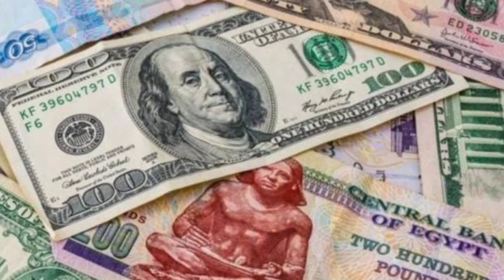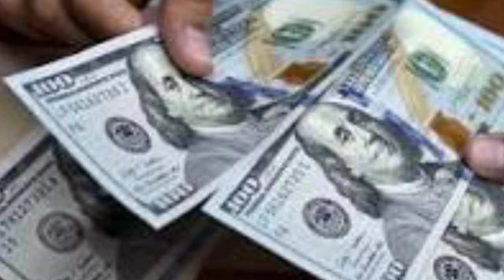اسعار الدولار في مصر اليوم السبت 28 مايو 2022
الدولار,
الدولار اليوم,
الدولار في مصر اليوم,
الدولار اليوم في سوريا,
الدولار اليوم في السودان,
الدولار المجمد,
الدولار الاسود,
الدولار اليوم في لبنان,
الدولار صار 200 بهاء اليوسف,
الدولار اليوم في تركيا,
الدولار في السودان,
الدولار الرقمي,
الدولار يزن حمدان,
الدولار ياحمودي,
الدولار يتكلم,
الدولار يوم السبت,
الدولار يغني,
الدولار ياحمودة,
الدولار يوم الاربعاء,
الدولار يوم الجمعه,
الدولار يساوي كم جنيه مصري,
الدولار يزن,
يزن حمدان الدولار,
يسقط الدولار محمد الشيخ,
يسقط الدولار,
يورو مقابل الدولار,
يزن حمدان ملك الدولار,
يزن حمدان الدولار او اليورو,
يسقط الدولار وتحيا الليرة السورية,
يزن حمدان الدولار حالات واتس,
يزن حمدان ابو الدولار,
ياسمين عادل ابوهم الدولار,
الدولار وثائقي,
الدولار والذهب اليوم,
الدولار والجنيه المصري,
الدولار والذهب,
الدولار ولا الريال,
الدولار والنفط,
الدولار والحرب,
الدولار والذهب والنفط,
الدولار وصل كم,
الدولار وراعي المليار,
وزير الماليه صرف الدولار,
وضع الدولار في الايام القادمة,
وضع الدولار في لبنان اليوم,
وديع الشيخ يرش الدولار,
ورقه الدولار,
ورقه الدولار بكام مصري,
وضع الدولار في لبنان,
ورقه الدولار بكم,
وديع الشيخ الدولار صار بالفين,
ورقة الدولار فئة 100,
الدولار هينزل,
الدولار هل سيرتفع,
الدولار هذي عيشة يا حمودي,
الدولار هيبقى ب 7 جنيه,
الدولار هو الحل,
الدولار هيزيد ولا هيقل,
الدولار هيوصل كام,
الدولار هينزل ولا لا,
الدولار هيبقى ب ٧ جنيه,
الدولار هذا اليوم,
هل الدولار سيرتفع ام سينخفض 2022,
هيثم الجبوري سعر صرف الدولار,
هل الدولار يرتفع الايام القادمة,
هل ينزل الدولار في العراق,
هل سينخفض سعر الدولار في العراق,
هبوط الدولار,
هبوط الدولار في العراق,
هل يرتفع الدولار في الايام القادمة,
هيمنة الدولار,
هل يجوز بيع الدولار بالدينار,
الدولار نزل,
الدولار نوع من النقد دوولينجو,
الدولار نعرف,
نزول الدولار في العراق,
نادر الدولار,
نزول الدولار,
نهاية الدولار,
نهاية الدولار الامريكي,
نقاش الدولار,
نزول الدولار في العراق اليوم,
نزول سعر الدولار في العراق,
نزل الدولار,
نزول سعر الدولار,
الدولار مقابل الجنيه المصرى اليوم,
الدولار مقابل الليرة التركية,
الدولار مقابل الليرة السورية اليوم,
الدولار مقابل الجنيه السوداني اليوم,
الدولار مقابل الجنيه المصري,
الدولار مقابل الدينار العراقي,
الدولار ماريا,
الدولار مقابل الريال السعودي,
الدولار مقابل اليورو اليوم,
الدولار مقابل الليرة التركية اليوم,
ماريا الدولار,
ماجدة التميمي سعر صرف الدولار,
ماهو الدولار المجمد,
ما هو سعر الدولار اليوم,
محمد الشيخ يسقط الدولار,
معرفة الدولار المزور,
ملك الدولار,
مرايا رسم الدولار على الصحن,
مصنع الدولار,
متى ينزل الدولار في العراق,
الدولار لحظة بلحظة سوريا,
الدولار لبنان,
الدولار اليوم فى مصر,
الدولار المجمد في سوريا,
للدولار,
لغز الدولار المفقود,
لايف نادر الدولار,
لماذا الدولار هو العمله العالميه,
لماذا الدينار الاردني اغلى من الدولار,
ليره تركيه مقابل الدولار اليوم,
لماذا الدولار اقوى عملة,
لماذا الدولار هو مقياس الاقتصاد العالمي,
ليلى عبد اللطيف عن الدولار,
ليه الدولار زاد,
الدولار كم سنت,
الدولار كم جنيه مصري,
الدولار كم يساوي ريال سعودي,
الدولار كم ريال سعودي,
الدولار كم,
الدولار كم ليره سوريه,
الدولار كم دينار عراقي,
الدولار كم ساتوشي,
الدولار كم اليوم,
الدولار كم يساوي بالعراقي,
كم الدولار اليوم,
كم الدولار اليوم في السودان,
كم الدولار اليوم في سوريا,
كم الدولار في لبنان,
كم الدولار في سوريا,
كم الدولار في السودان,
كم الدولار في مصر,
كم الدولار بالسعودي,
كم الدولار في العراق,
كم الدولار اليوم في تركيا,
الدولار قديش اليوم,
الدولار قصاد الجنيه المصري,
الدولار قبل التعويم,
الدولار قديش,
الدولار قبل التركي,
الدولار قبل الزياده,
قصة الدولار,
قيمة الدولار بالدينار الجزائري 2021,
قيمة الدولار بالدينار الجزائري 2022,
قصة الدولار المجمد,
قديش الدولار اليوم,
قيمة الجنيه المصري مقابل الدولار,
قيمة الدرهم الاماراتي مقابل الدولار,
قيمة الريال السعودي مقابل الدولار,
قيمة اليورو مقابل الدولار,
قيمة الدينار الكويتي مقابل الدولار,
قيمة الليرة التركية مقابل الدولار,
قيمة الدولار بالجنيه المصري,
قيمه الدولار مقابل الدينار العراقي,
الدولار في سوريا اليوم,
الدولار في السودان اليوم,
الدولار في سوريا,
الدولار في المنام,
الدولار في سوريا لحظة بلحظة,
الدولار في مصر,
الدولار في لبنان اليوم,
الدولار في لبنان,
الدولار فى السوق السوداء اليوم,
الدولار في المنام لابن سيرين,
فندق الدولار الواحد,
فئات الدولار الامريكي,
فحص الدولار,
فيلم الدولار,
فرحة حسن الكعبي بصعود الدولار,
فحص الدولار المجمد,
فيديو الدولار والجنيه,
فواز والسيكا تحدي الدولار,
فلوس الدولار,
الدولار غالي,
022